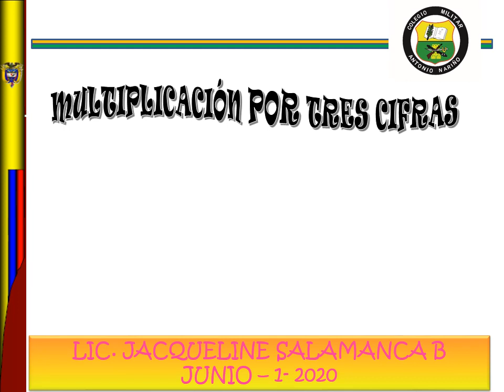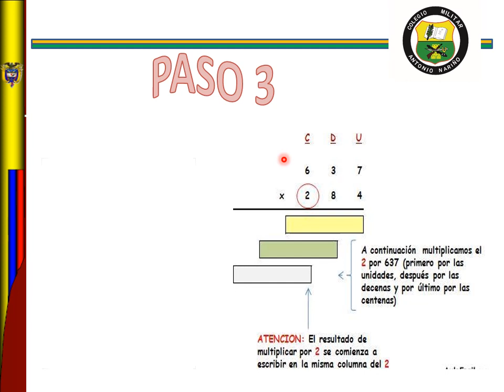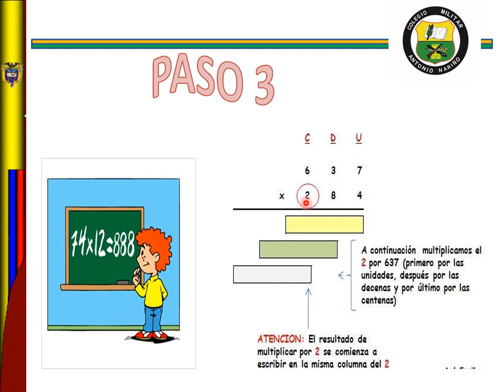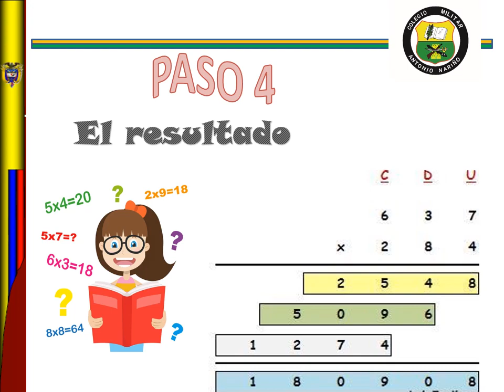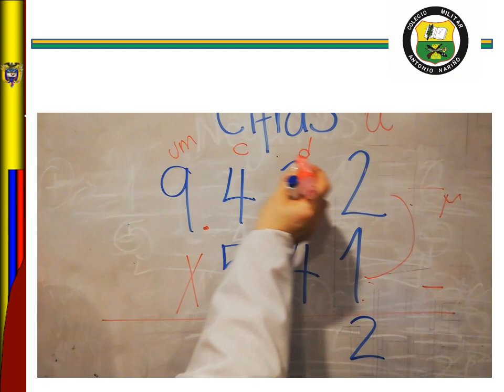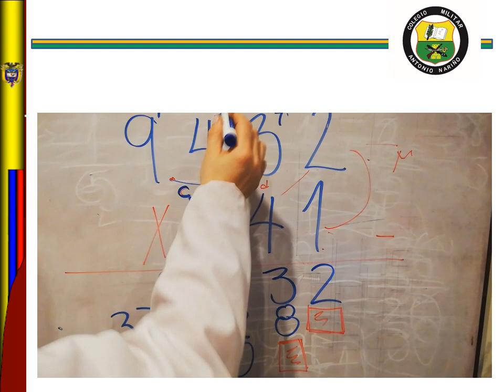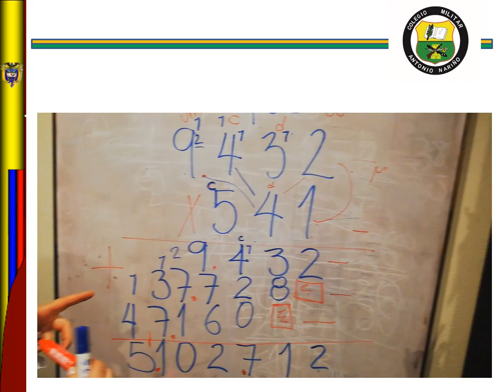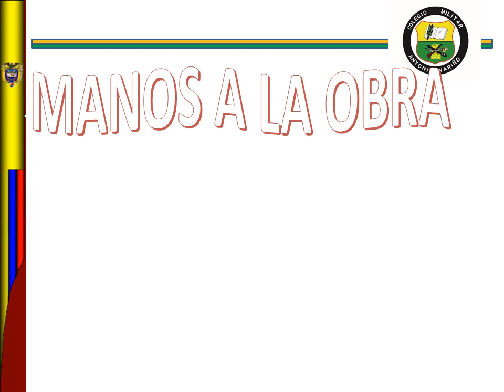3° II PERÍODO MATEMÁTICAS MULTIPLICACIÓN POR TRES CIFRAS